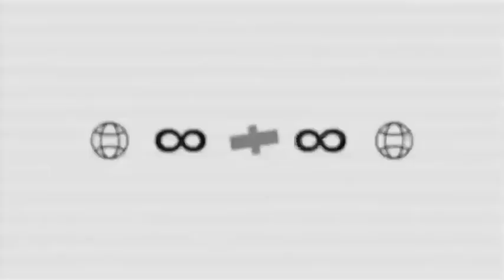Burning Oil Tanks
Burning oil tanks in Sevastopol